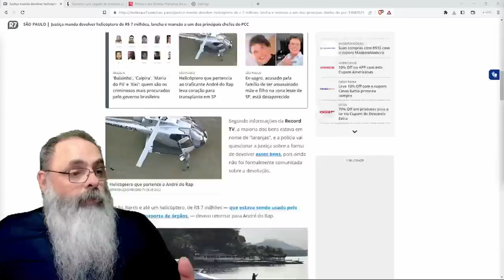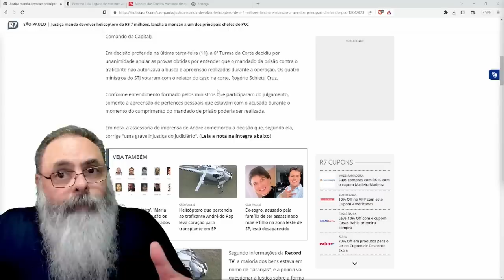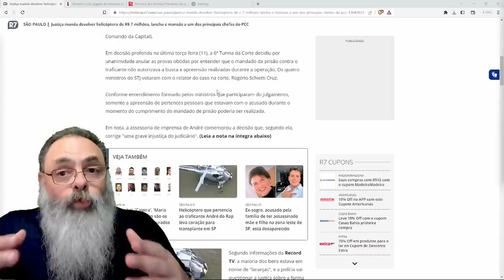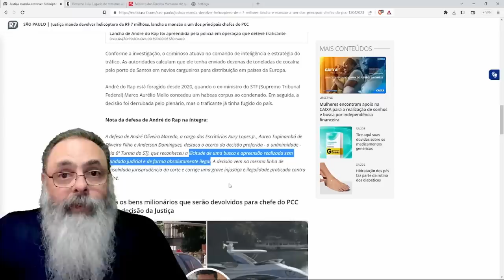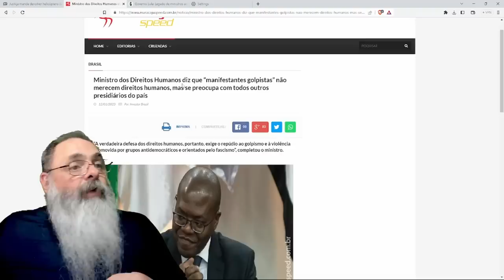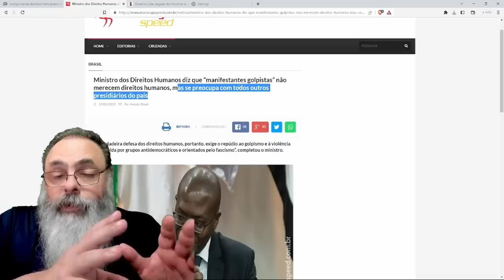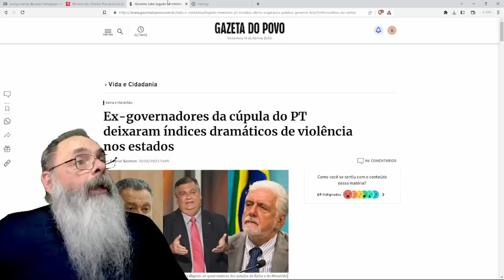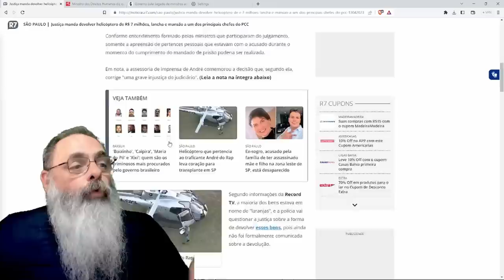JUSTIÇA DEVOLVE IATE, HELICÓPTERO e OUTROS BENS de ANDRÉ do RAP, suposto TRAFICANTE DIRETOR do PCC